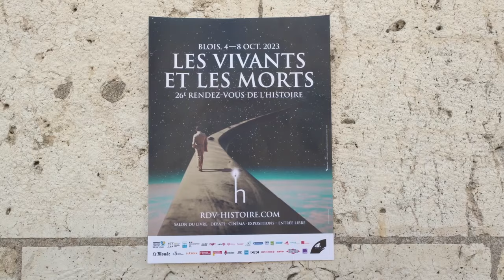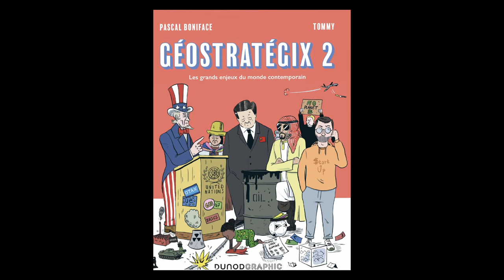Pascal Boniface et Tommy - Géostratégix 2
À l''occasion de la 26ème édition des "Rendez-vous de l'Histoire" à Blois, Pascal Boniface et Tommy vous présente leur ouvrage "Géostratégix. Vol. 2. Les grands enjeux du monde contemporain" aux éditions Dunod.